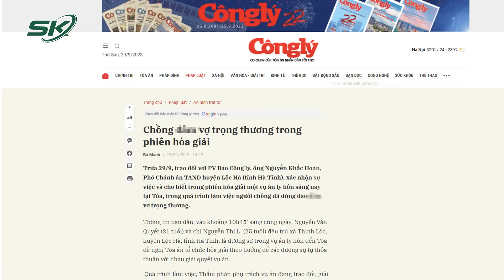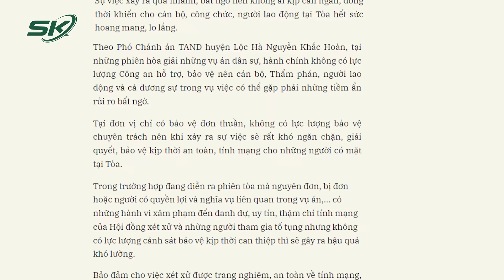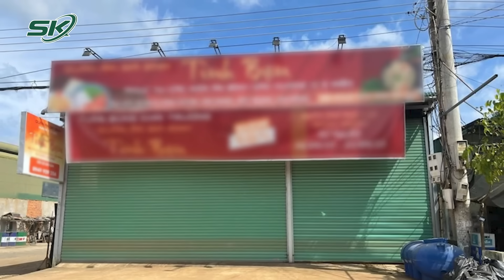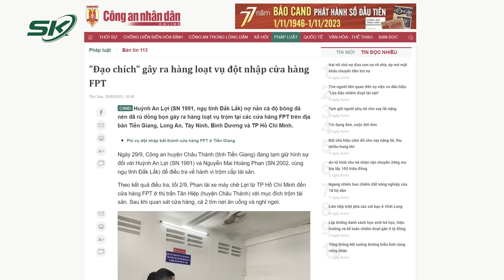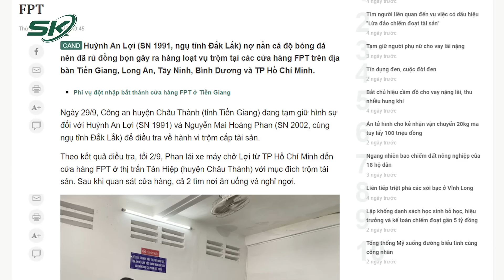Tin Nóng: Hiện Trường Kinh Hoàng Chồng Dùng Dao Đâm Vợ Ngay Tại Phiên Tòa Hòa Giải Ly Hôn | SKĐS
SKĐS | Mới đây 29/9, trong phiên hòa giải một vụ án ly hôn tại TAND huyện Lộc Hà (tỉnh Hà Tĩnh), xảy ra vụ việc người chồng đã dùng hung khí “ra tay” khiến vợ trọng thương. Sự việc xảy ra quá nhanh, bất ngờ nên không ai kịp can ngăn, đồng thời khiến cho các cán bộ, công chức, người lao động có mặt tại phiên Tòa hết sức hoang mang, lo lắng.

Mời quý vị và các bạn xem thêm: Mưa Lũ Kinh Hoàng Ở Nghệ An: Nhà Cửa Chìm Trong Biển Nước, Người Dân Trèo Lên Mái Nhà Cầu Cứu